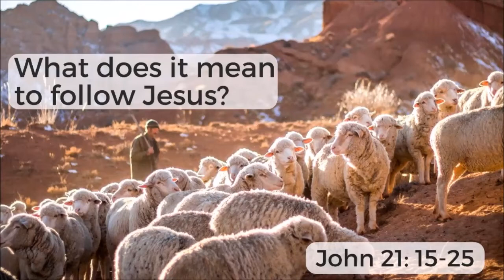031818 - What Does It Mean To Follow Jesus? - John 21:15-25 - Pastor Art Dykstra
Message by Pastor Art Dykstra